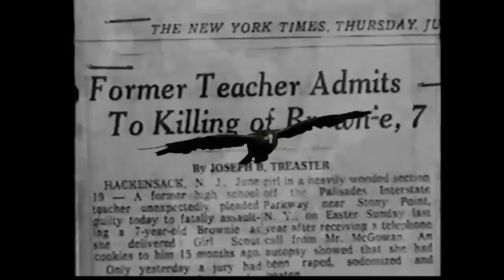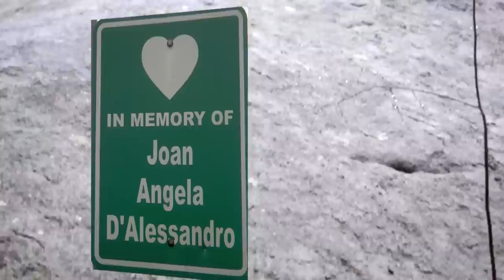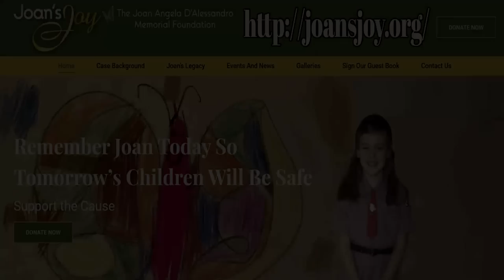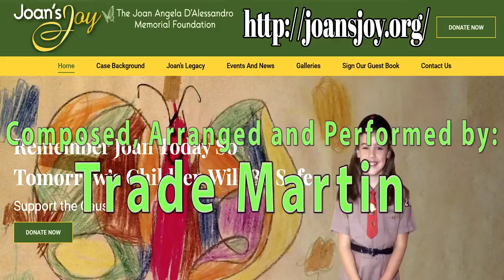"IMAGE OF THE EAGLE" by RCA Recording Artist Trade Martin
In 1973 Joan D'Alessandro was a beautiful 7 year old Brownie Scout whose life was viciously ended by an insane murderer. Joan's petite body was found in a plastic bag off of the Garden State Parkway in a shallow grave about ten days later. When the hideous killer of little Joanie was set to be released from prison for 'good behavior' after only serving a few years. , her mom fought hard to keep the mental case who slaughtered her daughter incarcerated for life...!!! She believed that the cold-blooded murderer should have received the death sentence for killing her little girl. , but Mrs. D'Alessandro was assisted by President Clinton who helped her pass the ground-breaking legislation, "Joan's Law" which gave these killers a minimum of a 'life sentence' for this unforgivable violent & horrendous crime.
The eagle is Rosemarie D'Alessandro, Joan's mother, who continues the fight.

The scenes in this video are the actual route the killer drove with Joan. The rocky area is where Joan was found.